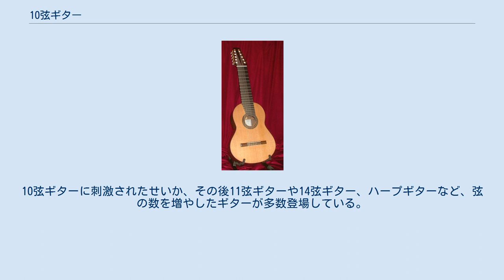10弦ギター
10弦ギター 10弦ギター（じゅうげんギター）は、スペインのギタリストのナルシソ・イエペス、同国のギター製作者ホセ・ラミレス3世の共同開発したギターを指す。
一般的なギター (6弦)に低音部の弦を4本追加したもので、演奏のためというよりも、倍音を均等にすることを目的として設計された。
調弦は7弦を6弦の長3度下のC、8弦をB♭1、9弦をG♯1、10弦をF♯1とする。
これはイエペス式と呼ばれるもので、現在ではリュート式、ロマンティック式などさまざまな調弦方法が考案されている。
 6弦ギターでオクターブの12音を弾いた時、響きが豊かな音とやせた音とのばらつきがある。
楽器の音は、倍音と呼ばれる音程の異なる音が重なっているため奥行きと響きのある音になる。
ピアノはすべての音が均等に倍音を持つので、非常に豊かな響きになるが、そのままでは濁ってしまうため、ペダルによってその響きをコントロールしている。
イエペスは、ピアノと違って響きが不均等なギターの音に不満を感じ、ピアノのような豊かな音をギターでも実現することを考え、4本の共鳴用弦を追加することを選択した。
10弦ギターは、6弦ギターに比べると非常に豊かな響きの音になっていて、常にベース音が鳴っているような錯覚がする不思議な響きを醸し出すのが特徴になっている。
いわば、ピアノのペダルを踏みっぱなしの状態に似ている。
そのため、逆に響きすぎて音のクリアさが阻害されるため、演奏者は効果的に消音をする必要に迫られる。
いかに余分な音を消して、クリアな演奏をするかが、10弦ギタリストが常に抱えている課題である。
10弦ギターに持ち替えた後のイエペスの演奏がとかく無機的との評があった理由も、この消音問題が背景にあるとされる。
 当初はイエペス以外弾ける人はいないとまで言われた10弦ギターであったが、その魅力に惹かれた人は少なくなく、現在では世界中にプロの演奏家や愛好者が増えている。
日本の10弦ギタリストとしては世界的に活躍している柿沼宏嗣、ナルシソ・イエペスの最後の弟子で有名な柿沼苗由美マリアテレサ、そして小川和隆や斉藤明子、岩永善信などがよく知られている。
海外には、米国の10弦ギタリストであるジャネット・マーロウが主催する国際10弦ギター協会というプロアマを問わず10弦ギターを愛好するギタリストが集うグループがあり、2005年から毎年夏にフェスティバルを開催している。
10弦ギターには工場生産品はないが、個人のギター製作者が注文制で製作している。
 クラシックだけではなく、ジャズやロックの分野にも進出しており、エレアコ、エレクトリックギター、ジャズギター、サイレントギター各分野に10弦が存在している。
10弦ギターに刺激されたせいか、その後11弦ギターや14弦ギター、ハープギターなど、弦の数を増やしたギターが多数登場している。
 一方、B.C.リッチの10弦ギターは、12弦ギターから低音側の2弦を抜いたものである。